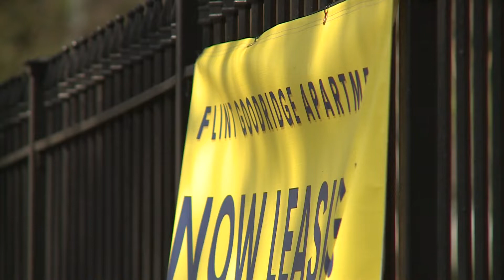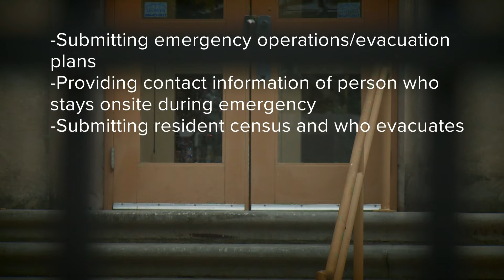City Council proposes new rules for assisted-living homes after Hurricane Ida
An ordinance creating new rules and regulations for senior living facilities during a declared emergency is one step closer to being required.

A council committee voted Tuesday to move the proposed policy changes forward.

"It is very difficult for me to come up with the words to describe just how horrible that whole situation was," said Committee Chair, Jay H. Banks.

The days that followed Hurricane Ida, problems surrounded independent living apartments and senior centers all over the city.

"It really has exposed, I think, a weakness in our housing situation and a weakness in our response," City Councilmember Kristin Palmer of District C said.